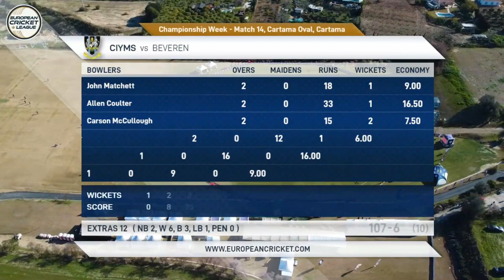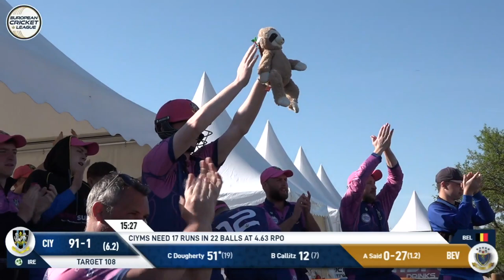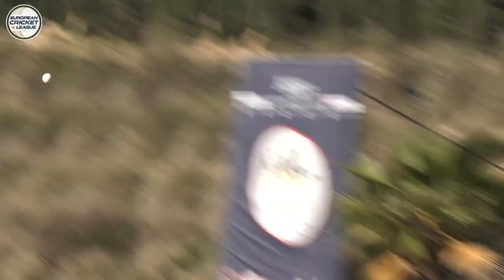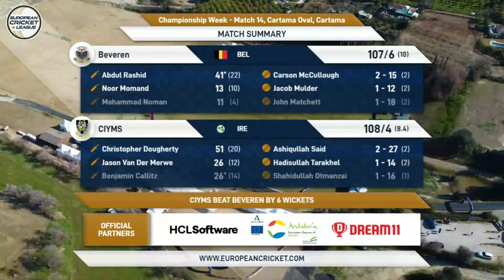Championship Week, Match 14 - BEV vs CIY | Highlights | European Cricket League 2023 | ECL23.098